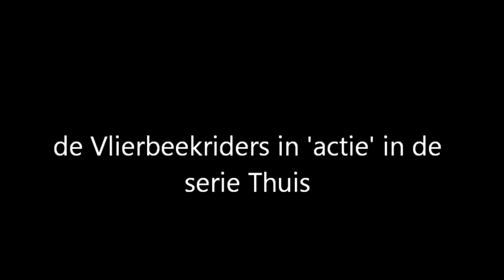Vlierbeekriders op TV